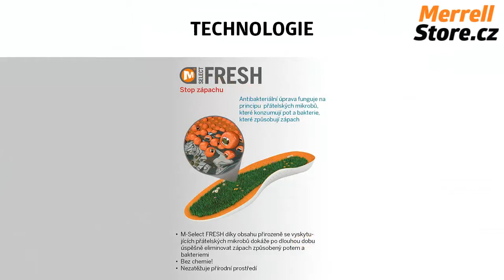Merrell Moab FST 35785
Celodenní pohodlí, které u Moabu znáte a očekáváte, i ve velmi náročném a nepohodlném terénu. Model FST má nový atletický design a lehčí mezipodešev pro větší prožitky nejen na horských túrách.
Obuv značky Merrell zakoupíte na webu MerrellStore.cz